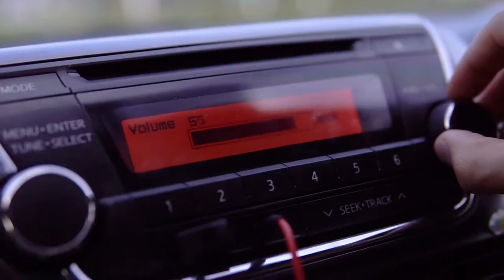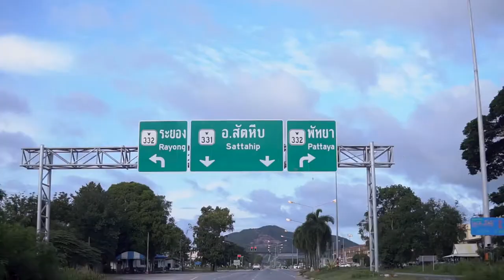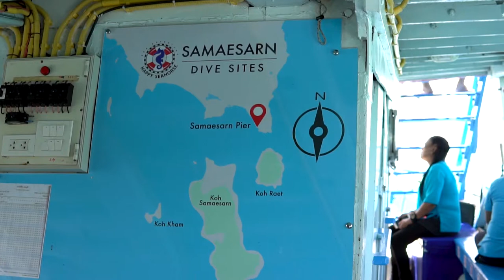Vlog 02 - Scubadiving in Sattahip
My second vlog is out! Super excited about this one. I corrected a lot of things from my first vlog and I think it's a lot better. I still have a lot to learn but it's great that I already apply what I've learned from my mistakes and am already getting better. I am aiming for quantity to get more practice. I could spend more time on everything but at some point, we just got to let it go and start the next one. Few things I will adjust on my next video so be tuned! This video is about a one day trip to Sattahip. Beautiful spot to dive if you are looking to get out of the city of Bangkok and not go too far. See you soon :)

Oh, I forgot to add that Sattahip is a navy town. You will see a lot of military patrolling and even training around! Pretty cool!

Afiilitate links to my gear :

Underwater case
Camera body
Drone 4K
Drone nd filters (shutter series)
Sigma 16mm
Sigma 30mm
Sony 50mm
LED light
4K Monitor
Day camera bag
Big camera bag
Editing laptop
Editing mouse